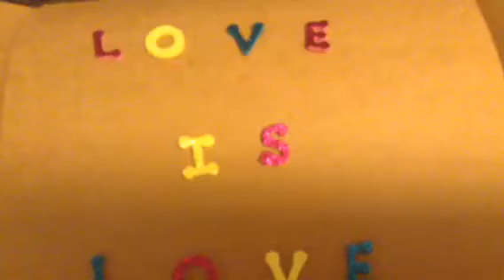LGBTQ❤️💙💛💚PRIDE SPIRITUAL HEALING BOX💛$60 CASHAPP $EMPRESSSHEASHEA LOVE YOU GUYS💚🧡💛💚💙💜